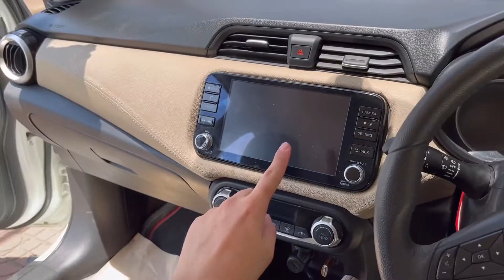หุ้มเบาะหนังแท้ Nissan Almera 2020 - รีวิวก่อนและหลังหุ้มเบาะ by ธวัชชัยออโต้แอร์ 055711701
หุ้มเบาะหนังแท้ Nissan Almera 2020 เรามีแบบการตัดเย็บแบบเข้ารูป และ เป็นสีตรงรุ่นเหมือนคู่ตัว หนังแท้ทั้งตัว นิ่ม นั่งสบาย ทน ทำความสะอาดง่าย

คันนี้จากภายในเบาะหนังสีดำเดิมๆ เป็นเดิมเป็นเบาะผ้าเปลี่ยนเบาะหนัง เพิ่มความเรียบหรู  ทั้งเซ็ตนี้หุ้มเบาะคู่หน้า เบาะหลังแถว 2 แผงประตู 4 บาน